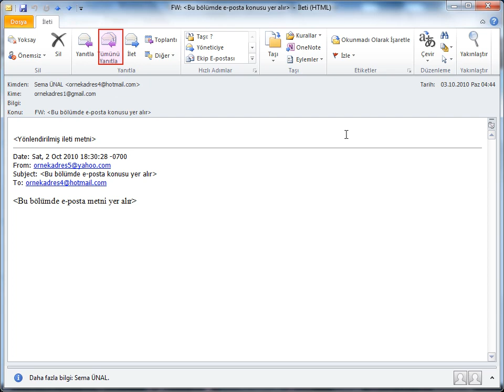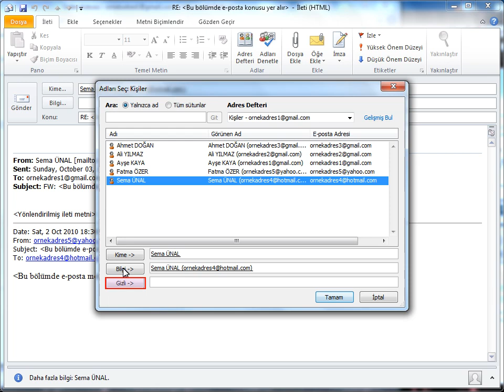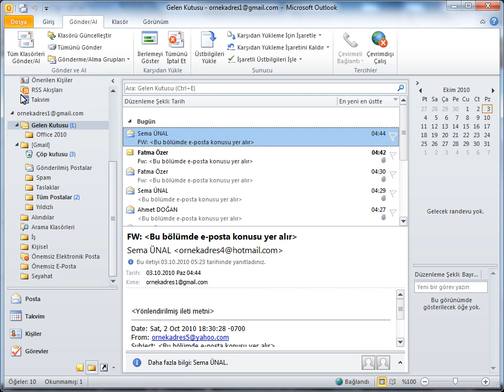Outlook 2010 - 12 Bir E-Posta iletisini Yanıtlamak